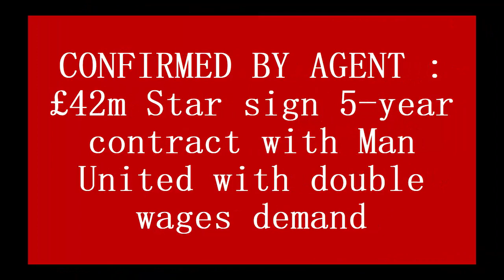CONFIRMED BY AGENT : £42m Star sign 5 year contract with Man United with double wages demand